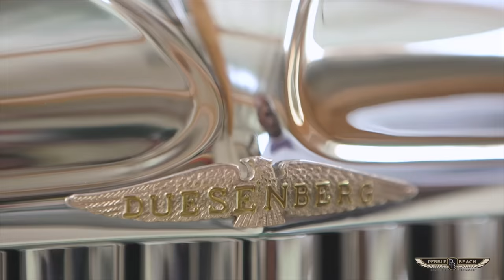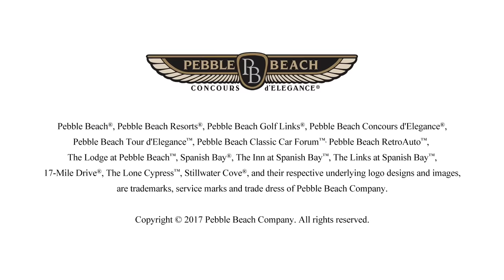Full Forum: Jay Leno & Donald Osborne at the 2017 Pebble Beach Classic Car Forum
Laugh along with Jay Leno & Donald Osborne as they "Assess and Caress" Jay's car collection at the 2017 Pebble Beach Classic Car Forum. Can you guess the four key features of a car that Jay looks for as a collector?